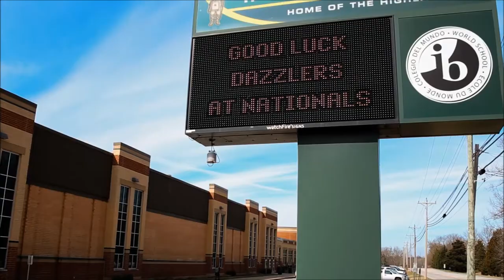Floyd Central Dazzler Nationals 2020